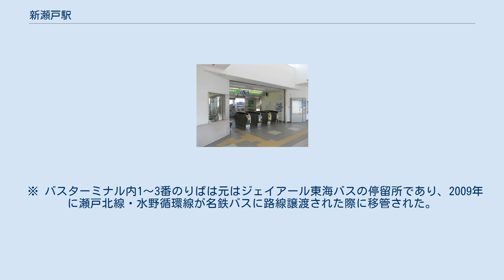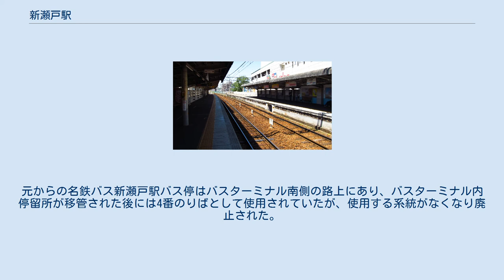新瀬戸駅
新瀬戸駅（しんせとえき）は、愛知県瀬戸市東横山町64にある名鉄瀬戸線の駅である。
 瀬戸市内にある鉄道駅で1日での乗降客が最も多い駅である。
 瀬戸市の中心市街地は古くから尾張瀬戸駅周辺であったが、近年は当駅周辺に新たな市街地が形成されつつある。
 相対式2面2線ホームを持つ地上駅で、橋上駅舎を有している。
終日有人駅で、自動券売機、自動改札機、LED簡易列車案内、エレベーターなどの設備がある。
 愛知環状鉄道・愛知環状鉄道線 瀬戸市駅と一体となったバリアフリー対応工事が進められている。
2010年（平成22年）3月現在、エレベーター2基と多機能トイレの設置、誘導用ブロック、点字などの整備・改善が行われている。
また、2009年度以降、愛知県や瀬戸市が、市役所や公立陶生病院などを含む周辺一帯において、道路の段差や傾斜などを解消する工事を行うことになっている。
 昔ながらの市街地が尾張瀬戸駅周辺に広がっているのに対し、当駅周辺には新しい市街地が形成されている。
 ※ バスターミナル内1〜3番のりばは元はジェイアール東海バスの停留所であり、2009年に瀬戸北線・水野循環線が名鉄バスに路線譲渡された際に移管された。
同時に、停留所名が「瀬戸市駅」から名鉄の駅名に合わせて「新瀬戸駅」に改称された。
元からの名鉄バス新瀬戸駅バス停はバスターミナル南側の路上にあり、バスターミナル内停留所が移管された後には4番のりばとして使用されていたが、使用する系統がなくなり廃止された。
 ※2021年1月31日（到着は2月1日）までドリームとよた号が発着していた。
 ※ 名鉄バスの新瀬戸駅2番のりばに併設されている。
 尾張横山駅に関するカテゴリ: